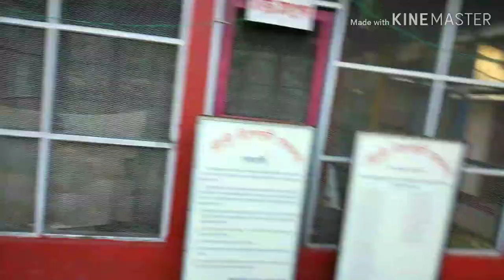Dirgheshwari temple (Assam North East ) uttar guwahti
Dirgheswari Temple is a temple situated in the northern banks of the river Brahmaputra in Guwahati, Assam. Built by Ahom king Swargadeo Siva Singha, Dirgheswari temple is considered as a Shakti Peetha for Shakti Worship